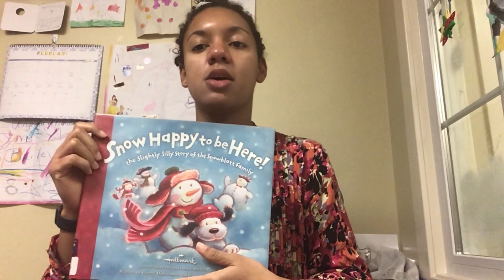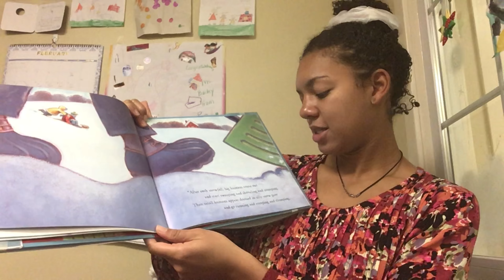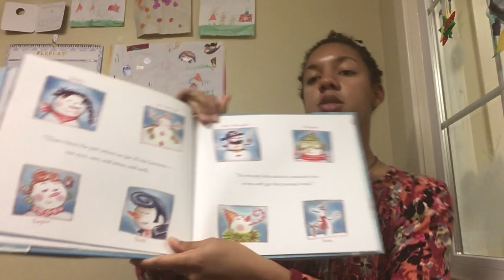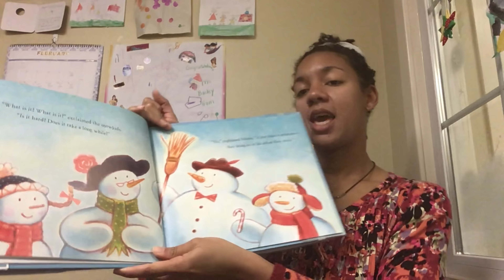Bedtime Stories With Waynesboro - Snow Happy to be Here!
Have you ever built a snowman?

Thank you for joining us for our bedtime story this evening. Our story this evening is called "Snow Happy to be Here!" by Cheryl Hawkinson.

"It's not always an old silk hat that brings snowmen to life. In fact, all snowpeople are secretly alive. The humans who make them unknowingly do a little something that brings them to life. What is it?"